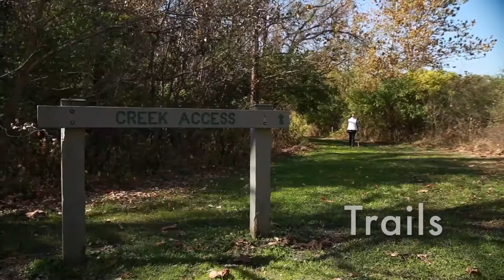MetroParks FOUR MILE CREEK 2017